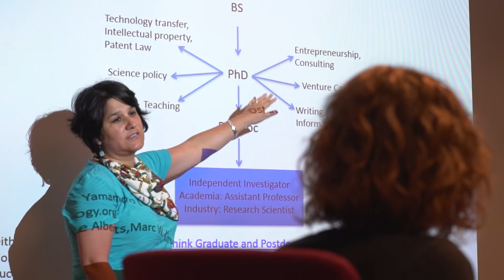Welcome to The National Research Mentoring Network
The National Research Mentoring Network (NRMN) supports your advancement at every career stage of research in the biomedical sciences.

Experience mentorship and professional development programs designed to hone your practices and deepen your connection to the diverse nationwide scientific community.